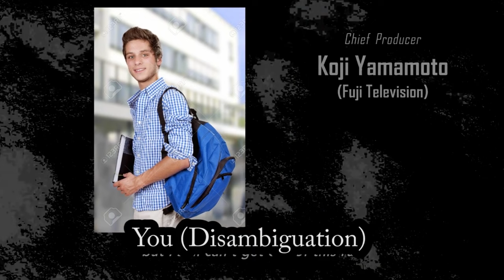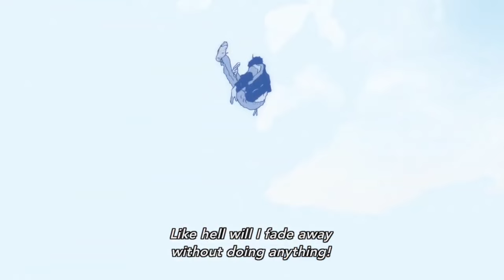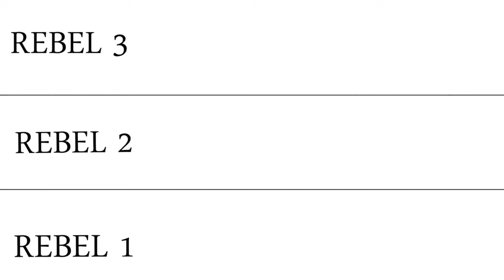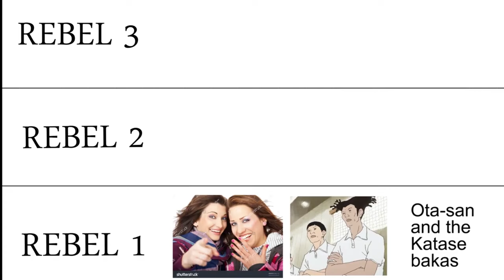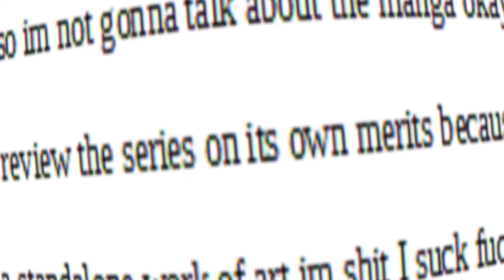Ping Pong is a Perfect Coming of Age Story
Do you believe in heroes?

This is a re-upload of the first video essay I ever posted on this channel. The original ending used a lot of unchanged footage and music which recently got it taken down so I unfortunately had to give it the old charleston chew. The original is available on Vimeo here:

It's been one year since I saw Ping-Pong for the first time and it's only gotten better since then. As such, I shit out a huge video where I just gush for a while. I've never done anything like this before and I really don't think I do the series justice. I don't say enough and I don't go deep enough, and to really appreciate Ping Pong, you kind of just have to watch it for yourself. That said, I hope this video is worth something to someone anyway.

Thanks, and I love ya.

Songs in order of appearance:
Ping Pong Opening Theme – Ping Pong OST
Katase High School Ping Pong Club – Ping Pong OST